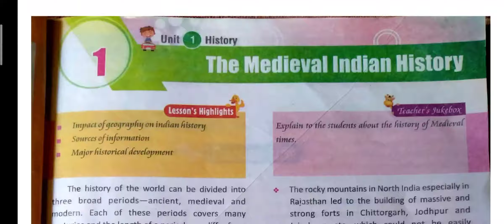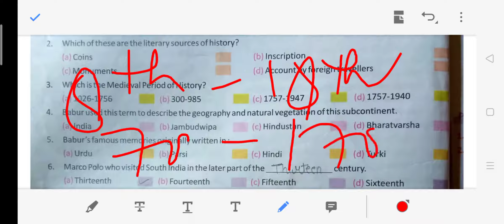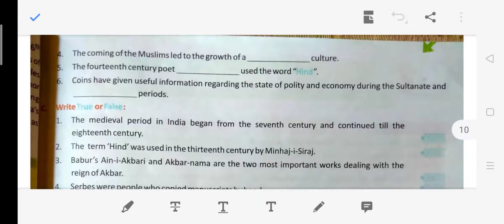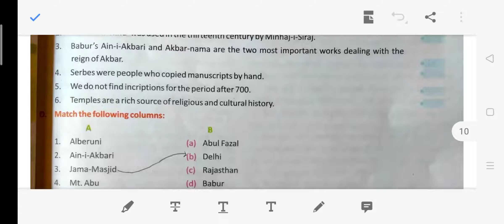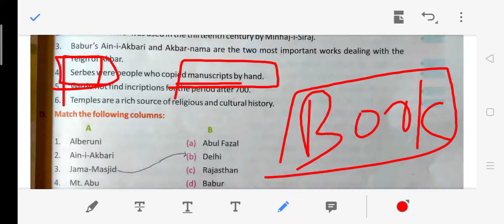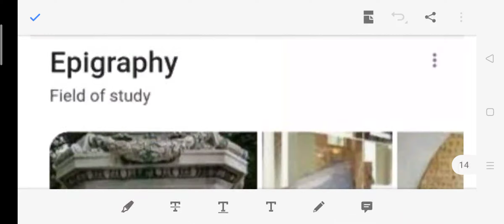Class 7th I History I The Medieval Indian History I MCQs, Fill up, T/F, Matching, QnA I Sagar Tiwari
Thanks!!